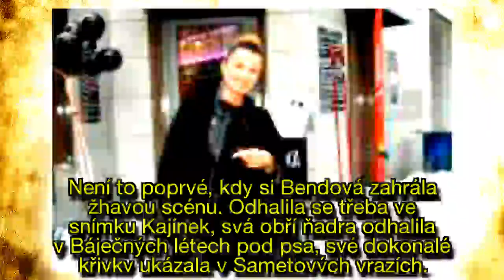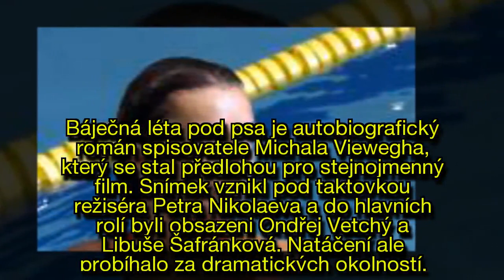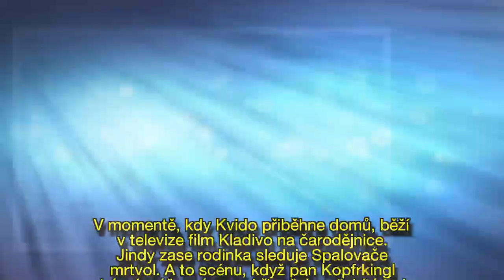Tahle scéna vás zvedne ze židle: Bendová si ve filmu Špindl pořádně užívá s Révaiem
Zimní komedie Špindl šla do kin loni před Vánoci. Nyní už ji konečně můžete spatřit na televizních obrazovkách, a že je o co stát. Alice Bendová (45) tam má totiž pořádně vášnivou scénu s Janem Révaiem (44). Garantujeme, že po tomto snímku se vám rozhodně nebude lehce usínat.